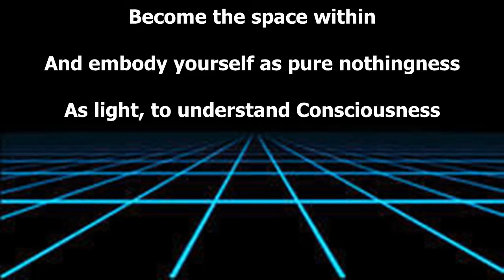Understanding Your Consciousness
In this video I explain how consciousness works and how your own consciousness is easiest developed when you know the physics of the fabric of existence of the universe.

I also show you how knowing these important facts about physics and reality can boost your remote viewing skills, astral projection skills, and overall awareness for your awakening

If you enjoy my unique information and free content and would enjoy seeing more of it, please consider donating for as little as $10, $5, or $1 to help lightworking efforts grow more eminent in your community. You cannot find this information in most of these videos anywhere else. thank you :)